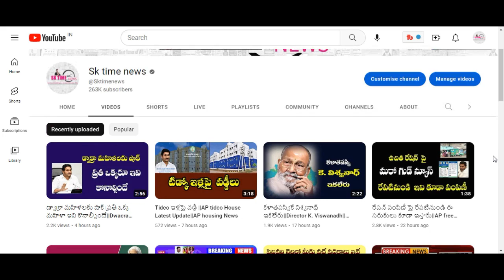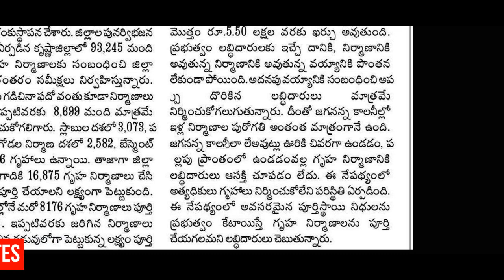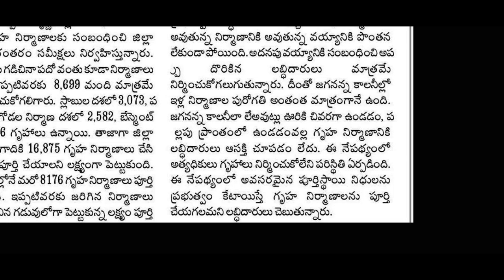ఇళ్ల పట్టాలపై ఉగాదికి కీలక ప్రకటన||AP illa Pattalu Latest news||Ap free House